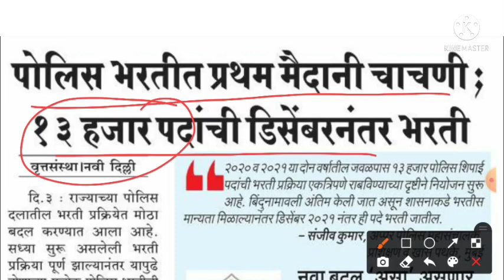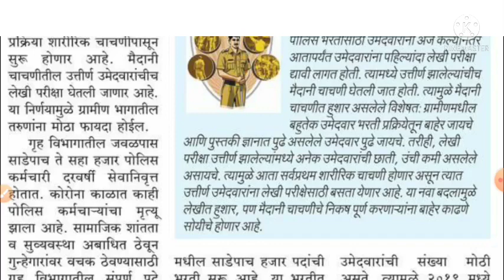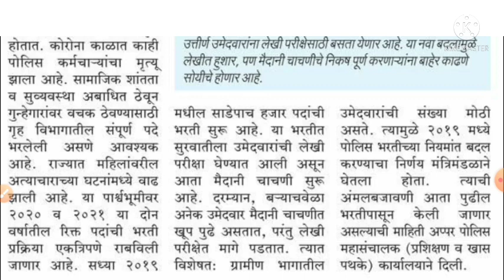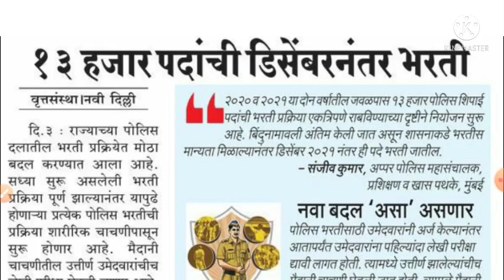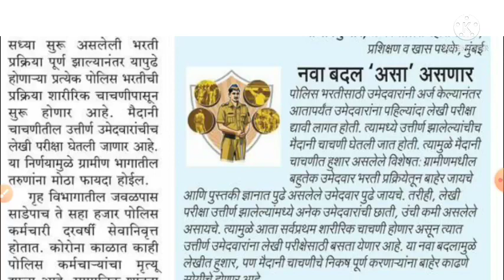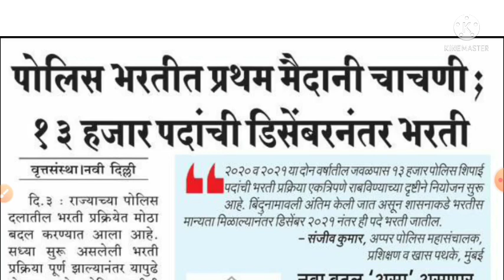13 हजार पदासाठी पोलीस भरती होणार | असे असतील नवीन बदल | police bharti new update | police bharti adv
13 हजार पदासाठी पोलीस भरती होणार | असे असतील नवीन बदल | police bharti new update | police bharti adv

नमस्कार विद्यार्थी मित्रांनो या व्हिडिओ मध्ये आपण १३ हजार पदासाठी नवीन पोलीस भरती जाहीरात डिसेंबर महिन्यात प्रसिद्ध होणार आहे.त्याबद्दल माहिती दिली आहे.

✧༺♥༻✧*＊✿❀　❀✿＊*◡°  ✧･ﾟ: *✧･ﾟ:*

🔥 Follow Me 🔥

💘Searching keywords :-

police bharti adv
पोलीस भरती नवीन जाहिरात
पोलीस भरती नवीन बदल
police bharti lattest update
police bharti new updates
police bharti navin badal
police bharti new Jahirat
police bharti new gr
police bharti changes

Thanks & Regards

Team mpsckattananded